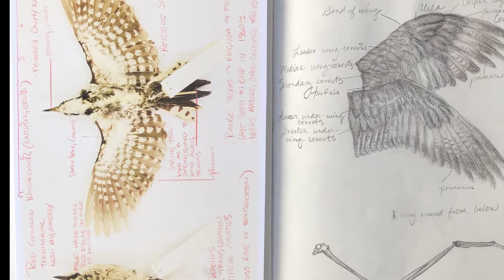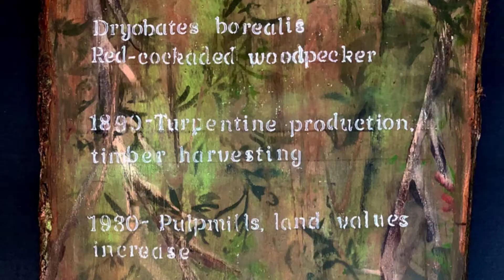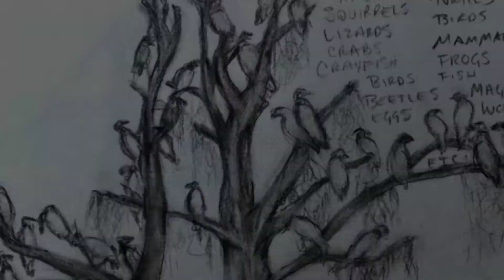Crested + Cockaded = Threatened + Endangered